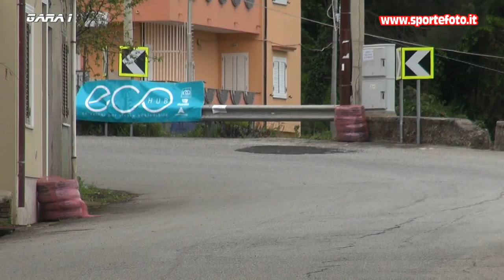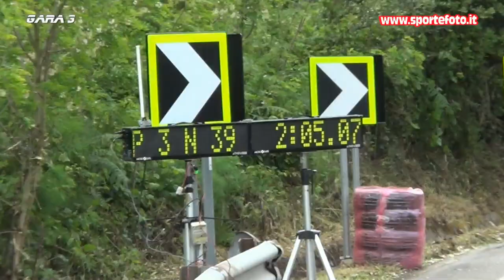Rocco Musolino - 1` Minislalom di Bagnara Calabra (RC) 21-05-2023